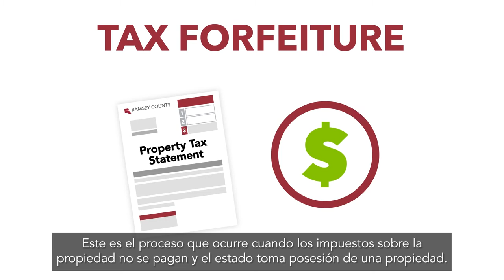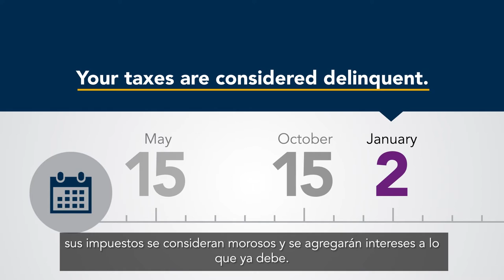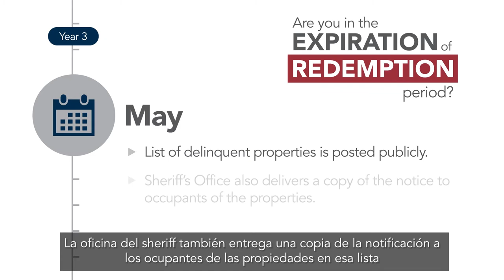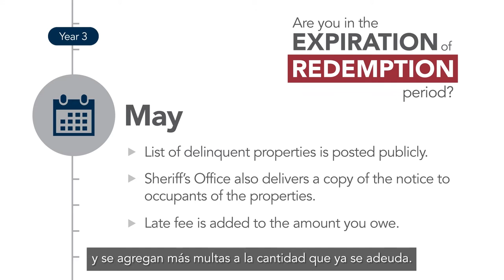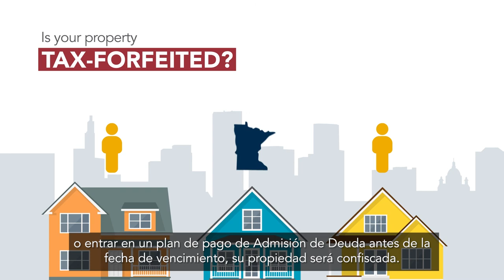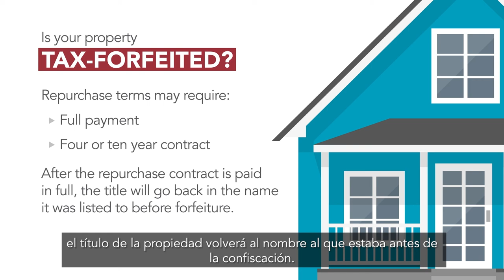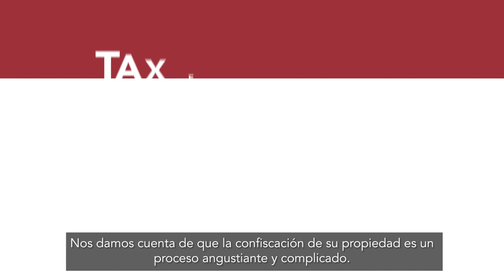Entendiendo el Decomiso de Impuestos (Español)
Watch this video to learn more about how properties become tax-forfeited, delinquent tax payments and your options throughout the process.

View more information about delinquent tax: ramseycounty.us/DelinquentTaxInfo